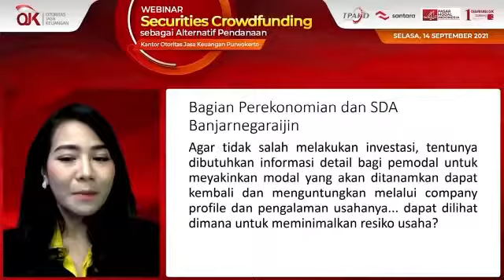Webinar OJK Purwokerto Webinar Security Crowdfunding Alternatif Pendanaan pelaku UMKM & Usaha Mikro.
Pada Selasa, 14 September 2021 Kantor OJK Purwokerto telah menyelenggarakan Kegiatan "Webinar Security Crowdfunding sebagai Alternatif Pendanaan bagi pelaku UMKM dan Usaha Mikro.

Dalam kegiatan dimaksud  dihadiri oleh Bupati Banyumas ( Ir. H. Achmad Husein) @ir_achmadhusein dan Kepala OJK Purwokerto (Riwin Mirhadi) @riwinmirhadi.

Selain itu ada pemaparan narasumber yang expert dibidang Security Crowd Funding serta moderator dan host yang luarbiasa yaitu
1. Muhammad Touriq (Direktur Statistik dan Informasi Pasar Modal OJK) @ojkindonesia
2. M. Reza Avesena ( Komisaris PT Santara Daya Inspiratama) @santaracoid

Moderator : Clara Antawidjaja ( New Annchor IDX Channel) @ratuclara

Host : Valent Fun @valentfun

Semoga UMKM di daerah Kabupaten Banyumas, Purbalingga, Cilacap dan Banjarnegara dapat memanfaatkan platform dimaksud sehingga dapat membuka akses pendanaan yang lebar pagi pelaku UMKM yang belum bankable dan mencari alternatif pendanaan lainnya agar pelaku usaha mendapatkan akses pendanaan yang lebih baik.